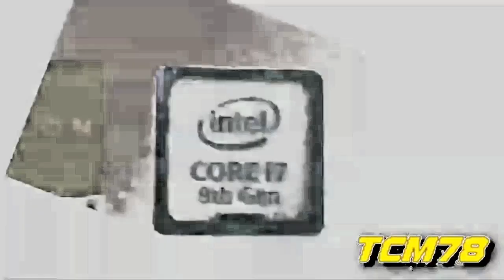(NE) Intel Core i7 Recorded on IOS effects (Sponsored By P2E) in Cartoon Network Major